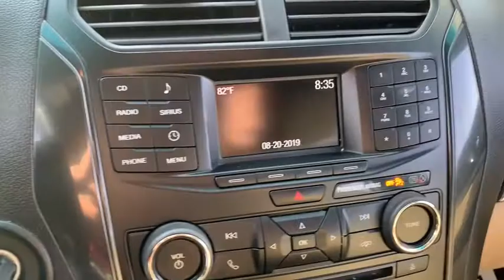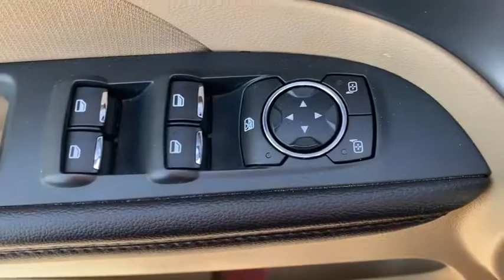2017 Ford Explorer Alice, Kingsville, Beeville, Corpus Christi, Robstown, TX 27448A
Red Used 2017 Ford Explorer available in Alice, Texas at Bowden Ford. Servicing the Kingsville, Beeville, Corpus Christi, Robstown, TX area.

Bowden Ford
2265 East Main